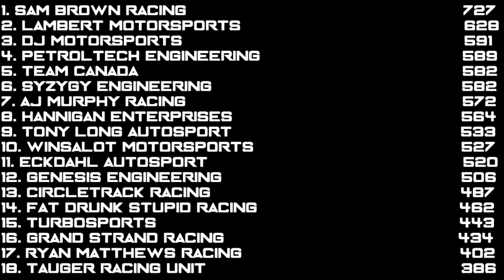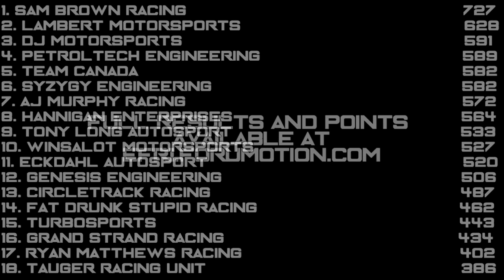2016 PCC Lites Series: Race 14: Canada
The PCC Lites and Trucks Series head north of the border for some road course action at the Canadian Tire Motorsports Park.